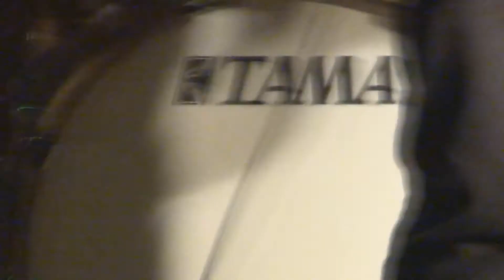"The Glitch" Live at Aladdin Jr. 11/8/13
The Glitch
Rhythm Guitar/Vocals - Nathan Loudermill
Bass/Vocals - Trent Toole
Lead Guitar - Sean Durand
Drums - Paul Paguio